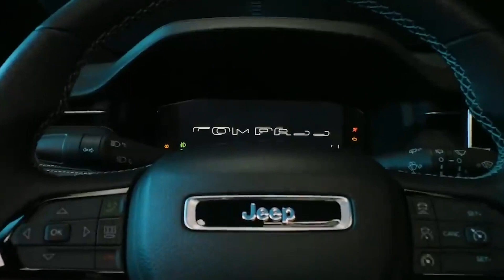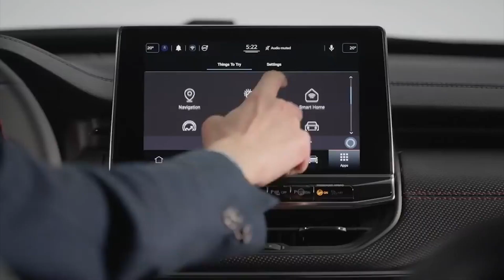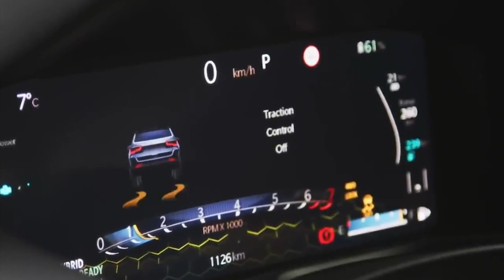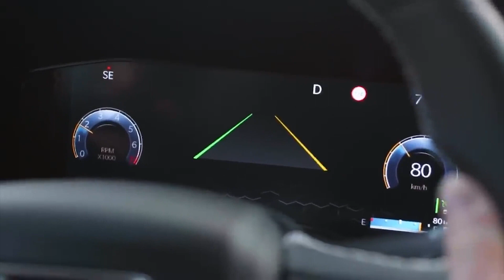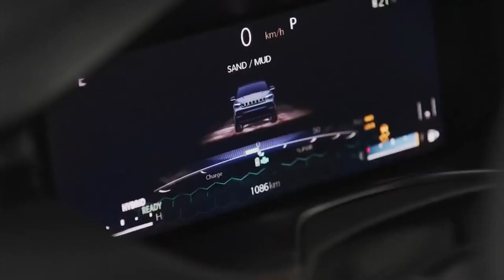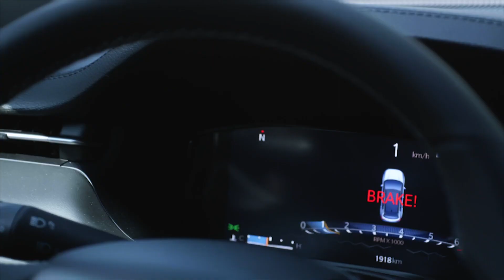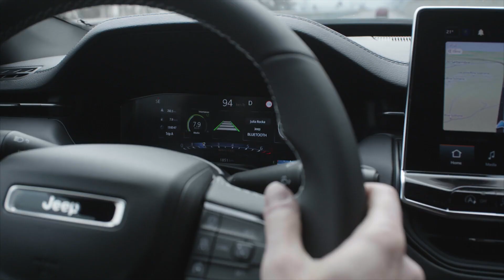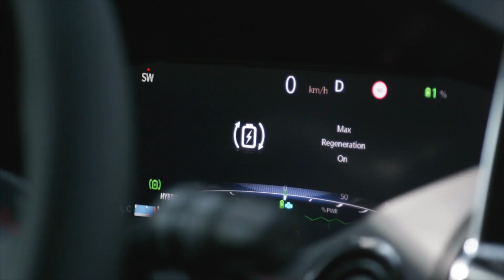2022 Jeep Compass Tanıtım - Detailed Review // Interior, Exterior, Style, Technology, Safety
New Jeep Compass 2022 facelift - Detailed Review // Interior, Exterior, Style, Technology, Safety

New  Jeep Compass 2022 facelift video review and description

Jeep Compass,
new Jeep Compass,
Jeep Compass facelift,
2022 Jeep Compass facelift,
2022 Jeep Compass,
2022 Jeep Compass video,
2022 Jeep Compass premiere,
2022 Jeep Compass digital instrument,
2022 Jeep Compass interior,
2022 Jeep Compass exterior,
2022 Jeep Compass features,
2022 Jeep Compass Style,
2022 Jeep Compass Technology,
2022 Jeep Compass Safety,
2022 Jeep Compass youtube,
2022 Jeep Compass google search

The New Compass has been developed to speak a more European language, courtesy of the enhanced quality of the finishes and its advanced on board technology. It also introduces major new features that take it to an even higher level in terms of design, safety, technology and functionality.
Where does its secret lie? In combining two souls of Jeep – the off-road and urban spirit – to meet the needs of customers in the C-SUV segment. Rational, factual people, they are also fascinated by the possibility of getting away from their daily routines: we call them “pragmatic dreamers”.

The new model has a strong aesthetic character, enhanced by a refined and distinctive style – which remains true to the brand’s styling cues, excellent driving dynamics and more sophisticated safety and connectivity. All this crowned by the renowned Jeep 4x4 capability, a feature honed over 80 years of leadership in off-road driving.

The interior has also been made even more functional with a new arrangement of the central console and augmented storage compartment space (providing nearly 4.4 litres of additional storage – a three-fold increase versus the 2.8 litres of the previous version, now with a total of 7.2 litres). In addition, it offers a more modern and distinctive style, courtesy of the new dashboard, central tunnel, steering wheel and door panels, featuring premium materials and finishes.

The New Jeep Compass also comes with a new range, now offered in five trim levels (Sport, Longitude, Limited, S and Trailhawk), with five different combinations of powertrains – petrol, diesel and plug-in hybrid, three gearboxes (six-speed manual, automatic Dual Dry Clutch Transmission (DDCT) or six-speed automatic) – and front- or four-wheel drive. The petrol version comes with the 1.3-litre GSE engine with 130 hp or 150 hp, paired with a manual transmission and Dual Dry Clutch Transmission (DDCT) respectively, both with front-wheel drive. To complete the range of internal combustion engines comes the 1.6-litre, 130-hp diesel engine paired with six-speed manual transmission and front-wheel drive. The plug-in hybrid range is offered with two power outputs – 190 hp and 240 hp, paired to a six-speed automatic transmission and eAWD four-wheel drive.